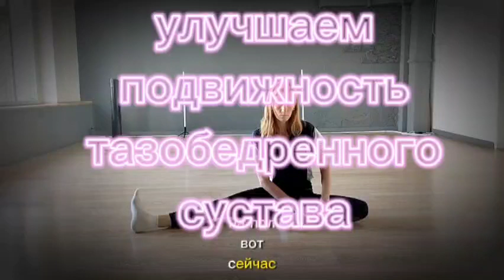укрепление тазобедренного сустава